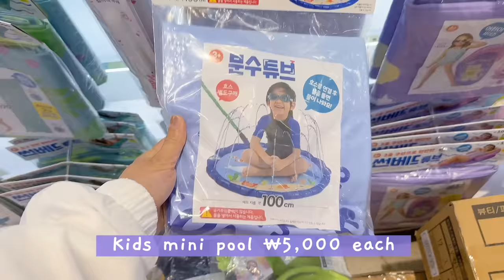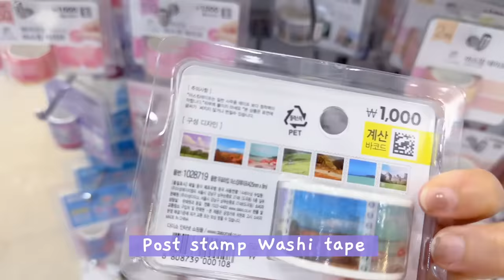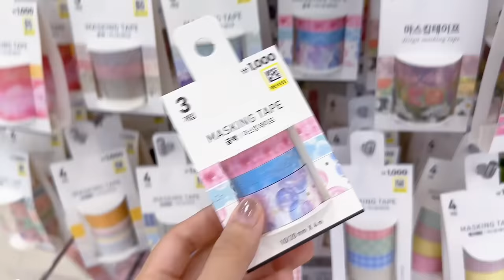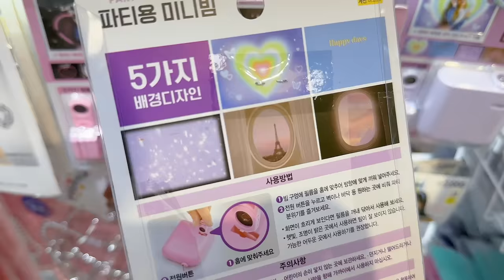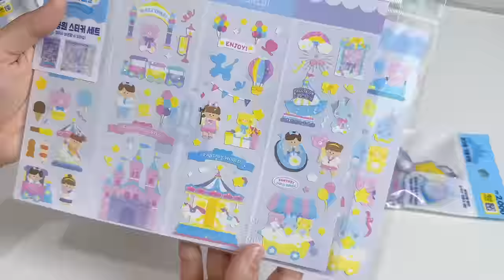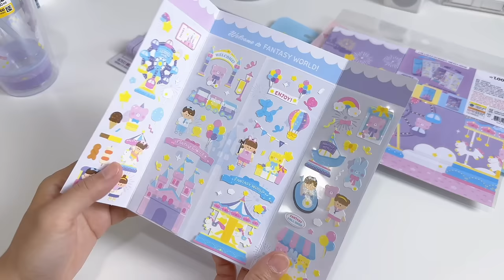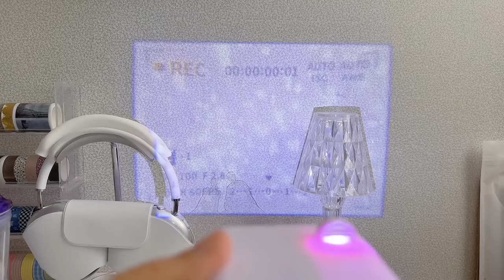shopping in korea vlog 🇰🇷 daiso stationery haul 🧸 stickers, washi tapes, fantasy world & more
come shopping with me at korea's number one dollar store, Daiso! new fantasy world theme stationery & accessories. huge washi tapes collection & more!